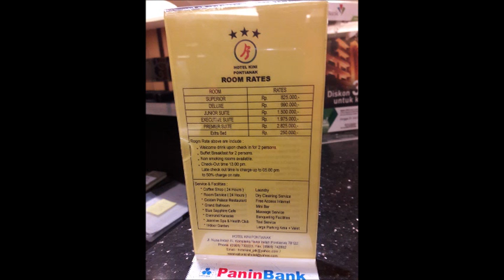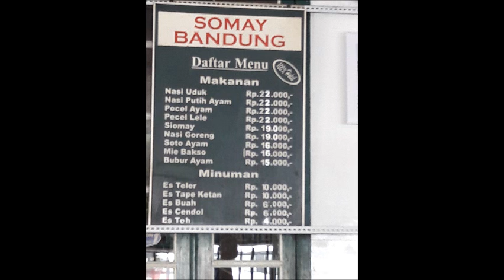JOURNEY TO PONTIANAK, INDONESIA 2017.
Sweet memories while in the city of Pontianak, West Kalimantan, Indonesia.2017